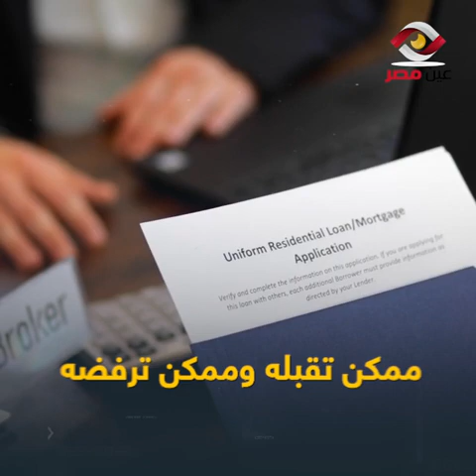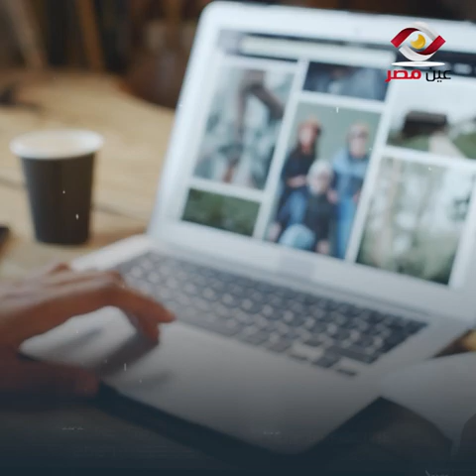تأشيرة و 90 الف دولار للي هيروح جزيرة في ايرلندا